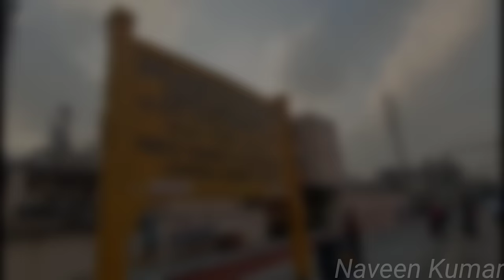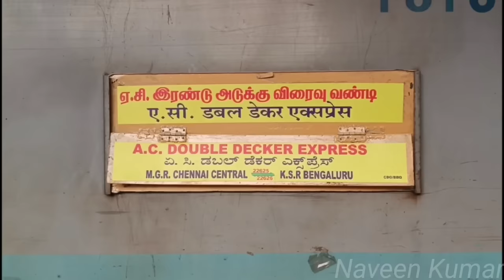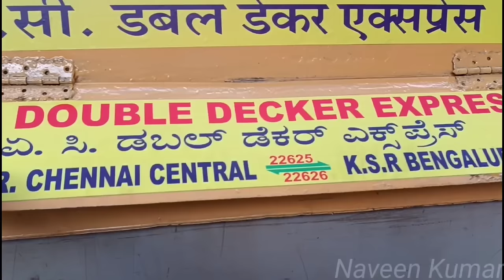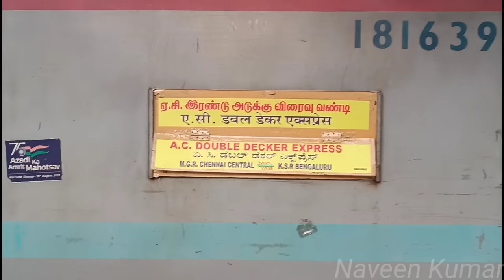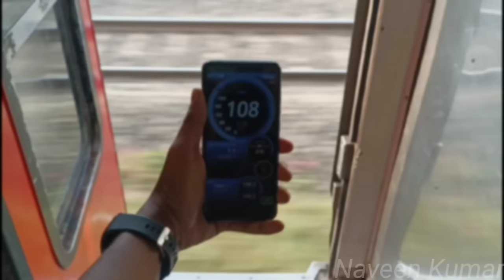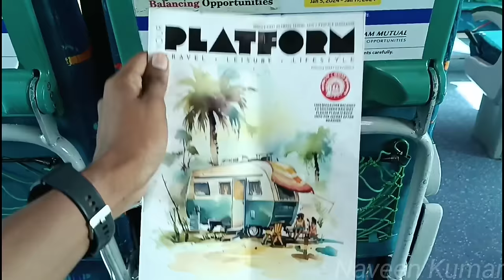🔴NEW CHENNAI DOUBLE DECKER WITH NON-AC COACHES🚂FDFS TRAVEL VLOG!!! Chennai-Bengaluru | Naveen Kumar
Journey Date - 15th February 2024